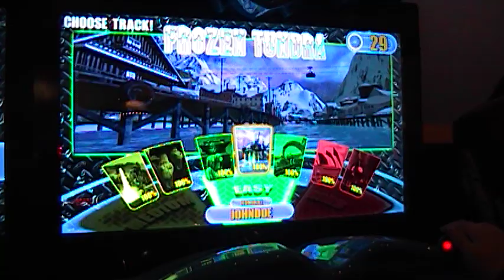H2Overdrive - Finally Completed.mpg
The final two races to complete the new game by Specular Interactive called H2Overdrive.

First Race - getting to 19 First Place Wins
Second Race - Final First Place required to finish at 100% and be promoted to Fleet Admiral.
Third Race - Hong Kong Buoy - First track I got to 100% on.  Using The Frying Dutchman Boat.  Pay attention to the second to the last jump.  Perform six aerial tricks off one jump.  Pretty hard to do with any boat let alone the biggest.

Thanks to Steve Ranck and everyone at the Specular Interactive company for making such an enjoyable and constantly playable game.

Brent